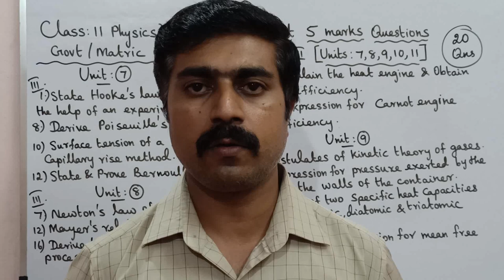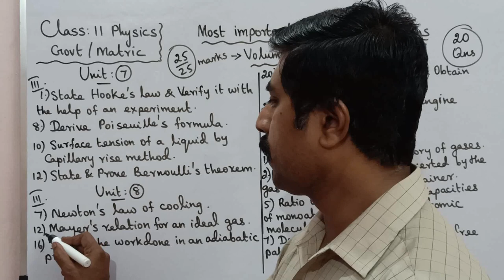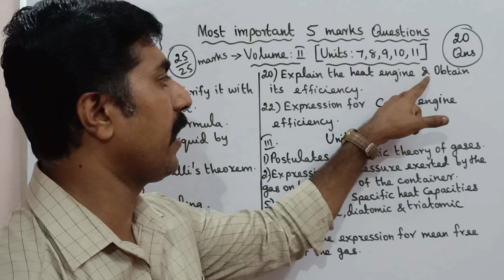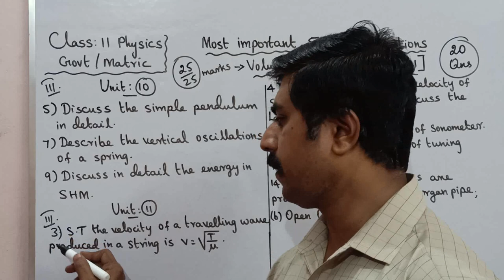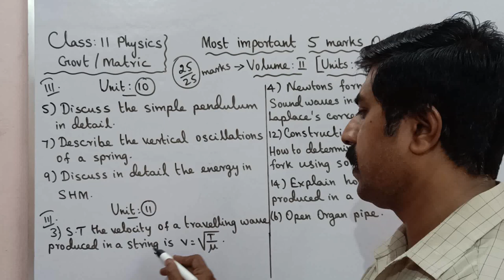11 Physics|Most important 5 marks|Volume 2|Units: 7,8,9,10,11|Annual Exam|sky physics